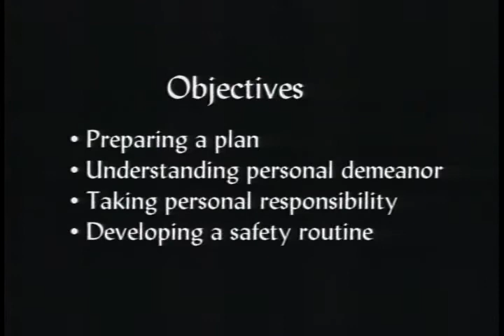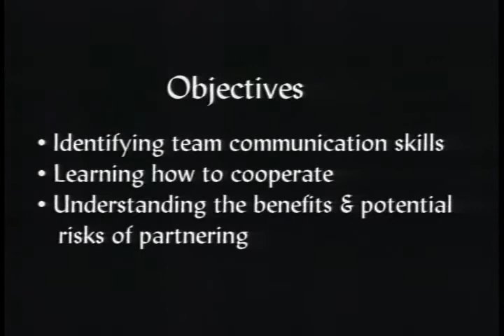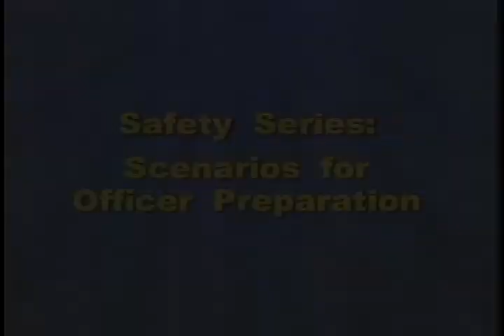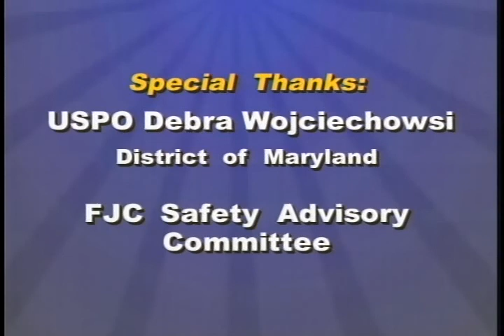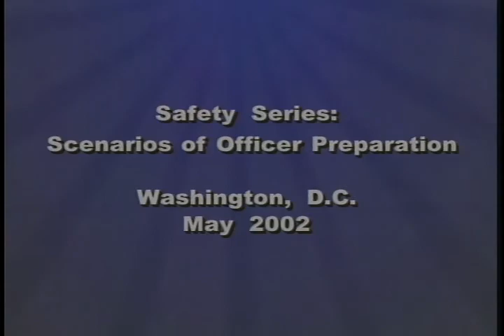Safety Series: Scenarios for Officer Preparation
2002 Federal Judicial Center gov.ntis.ava21132vnb1 4354-V/02 Federal Judicial Center - This second program in the safety series uses video scenarios to highlight officer preparation strategies for officers working alone and in teams. Panelists raise critical issues and ideas for districts to review and apply locally. This program is designed to be used as local training to help districts prepare officers for fieldwork, so managers are encouraged to view this video with their safety specialists.